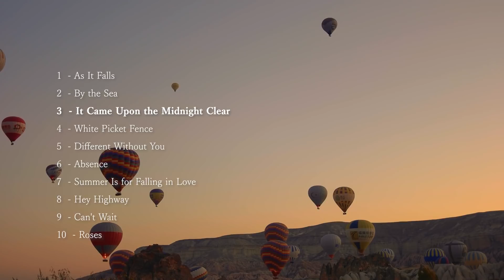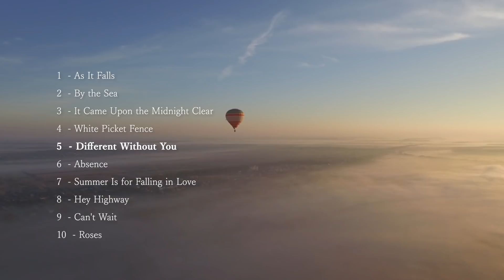【絶景映像とおしゃれな洋楽 #50】エモい・気球の風景 | Relaxing video and music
癒やされる綺麗な映像と素敵な洋楽を配信中♪

▽絶景映像とおしゃれな洋楽プレイリスト

こちらの楽曲は全て「Artlist」が提供している楽曲となります。

Artlistにご登録すると、全ての曲が商用利用可能です。
（こちらの動画をダウンロードして利用するのはご遠慮ください。）

▼ Artlist（アートリスト）とは

↓下記リンクからご登録で1年の料金で14ヶ月（+2ヶ月無料）でご利用いただけます！
（2ヶ月間の無料体験ではないのでご注意ください。）

▽ Artgrid（アートグリッド）

▼ タイトル - アーティスト (Title of music  ―  Artist)
00:00   1 As It Falls  ―  J.A.K.
03:00   2 By the Sea  ―  J.A.K.
04:48   3 It Came Upon the Midnight Clear  ―  Rex Banner
05:59   4 White Picket Fence  ―  Fiona Harte
10:04   5 Different Without You  ―  Maya Isac
13:59   6 Absence  ―  Ryan Prewett
18:54   7 Summer Is for Falling in Love  ―  Sarah Kang
22:01   8 Hey Highway  ―  Southern Call
25:26   9 Can't Wait  ―  Maya Isac
29:32   10 Roses  ―  Maya Isac

This film is created by selecting high quality video clips.

All films come with well-suited music to pvovide you with the best experiece, which would help for relaxation and feasting your eyes.

(All footage and music contents are fully licensed, and please do not downlord or redistribute the content found on this channel.)

▽Artlist
All music is from ‘Artlist’ web site where filmmakers can find incredible 12,000+ music with annual subscription.  All music is license free!